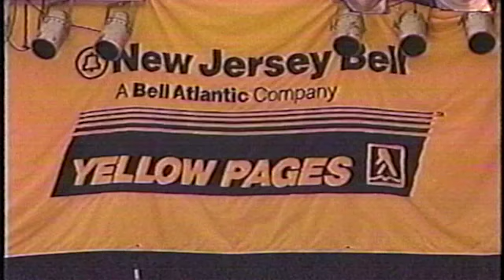SOUTH JERSEY JAZZ AND BLUES FEST RED BANK NJ